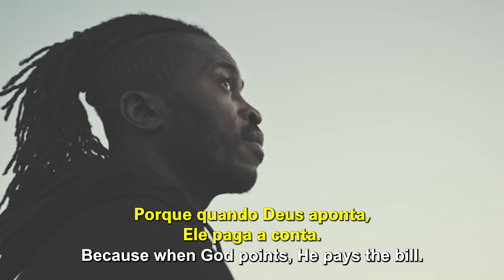Strong character | THERE IS A PLACE | Cléo Ribeiro Rossafa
Clip from: Lugar da presença de bênção _ Palavra de Vida e Fé